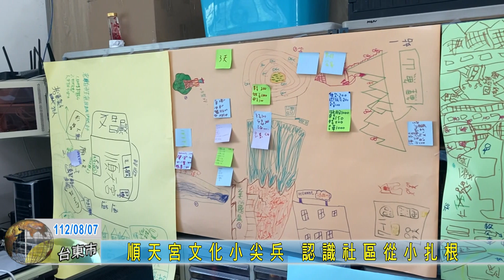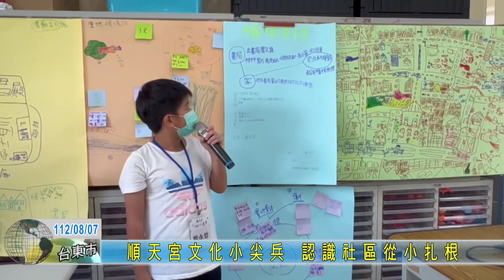20230807 順天宮文化小尖兵 認識社區從小扎根